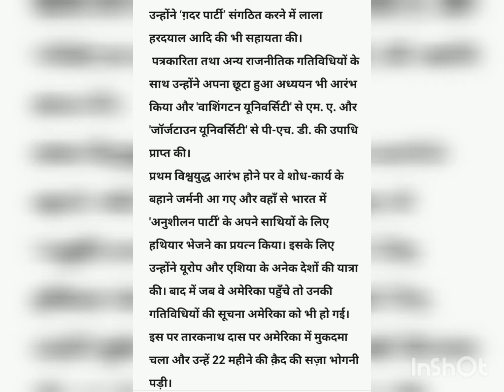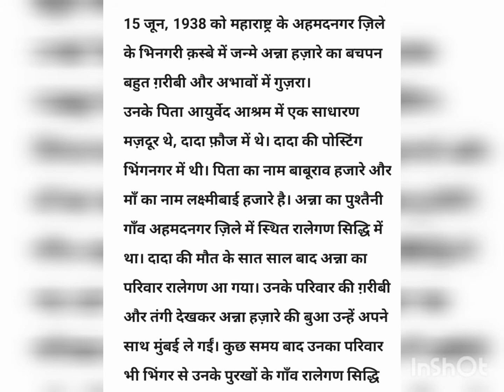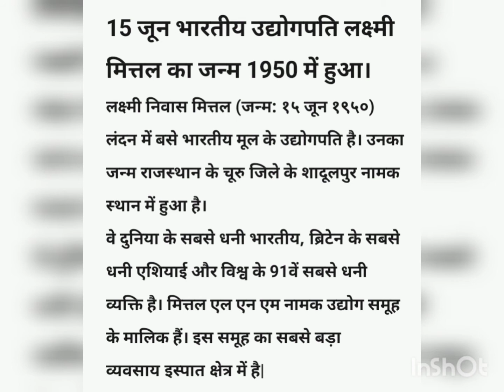15 जून आज का इतिहास (15 June History)